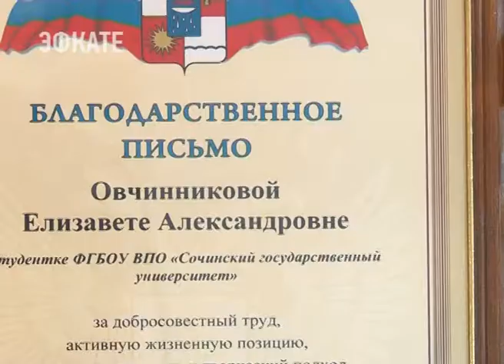В День молодёжи в Сочи чествовали самых активных. Новости Эфкате Сочи